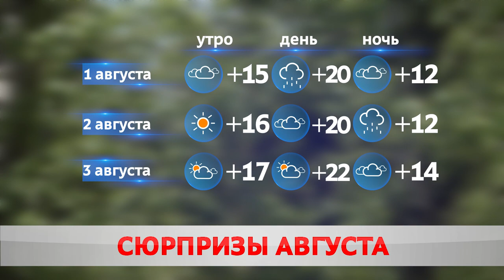Погода на выходные – 1, 2 августа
Прохладная погода сохранится и на выходных. В субботу солнце скроют облака и тучи. Синоптики прогнозируют дожди и грозы. Воздух прогреется до 18-24 градусов. Ветер – 5-10 м/с с порывами до 14ти.